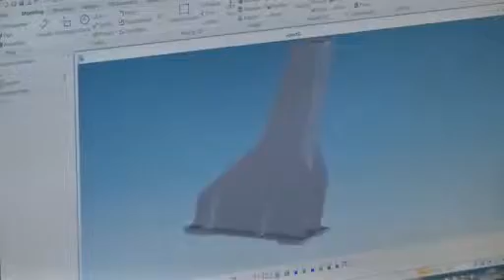Zagaev Movsur PMVO